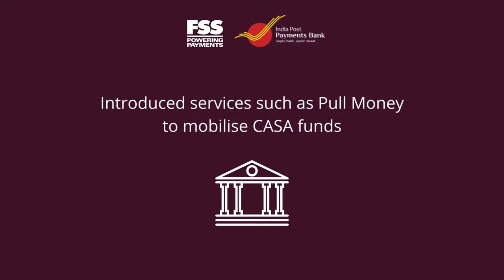IPPB - World's Largest Financial Inclusion Program Powered by FSS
Leveraging FSS AePS, IPPB has been able to bring doorstep banking services to India's vast unbanked and underbanked segments.